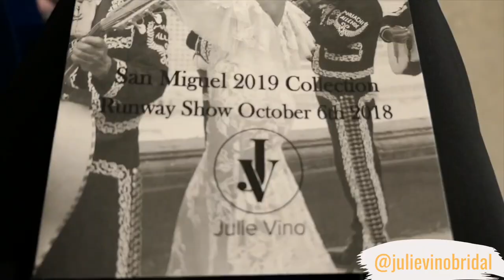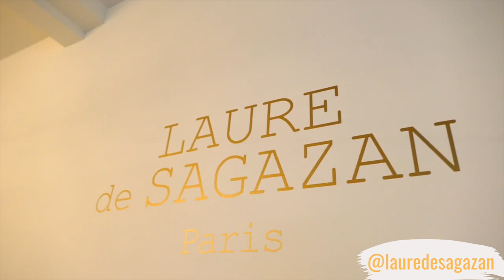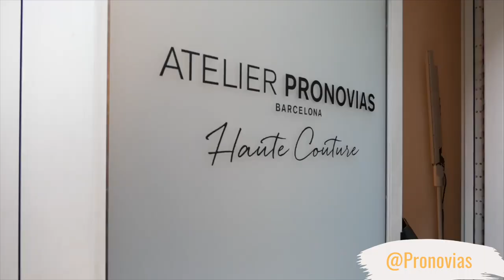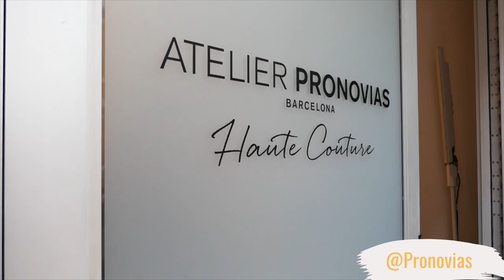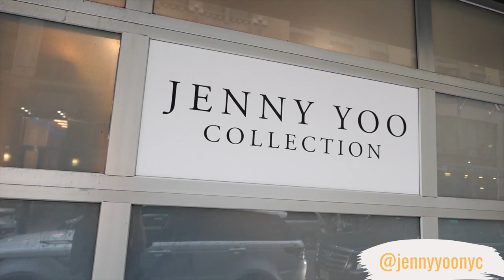getting married? need a wedding dress? bridal fashion week 2019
Bridal Fashion Week New York City Fall 2019
Our first BFW! We didn't realize that BFW is for a year in advance, so we weren't seeing S19, but we were seeing F19. There were lots of presentations and runway shows. Delia got to see Shelley Brown, who works at The Knot (we previously interviewed her on our blog It was a jam-packed schedule, which was tiring since we had just arrived from Paris Fashion Week! Lots of traffic in Manhattan made it challenging to get to everything on time, but it all worked out! Discover our wedding styling services

There were a lot of sexy bridal dresses. The naked dressing trend continues to bridal, which you would think would be for the wedding night, but might as well show everyone else too! It was interesting seeing so many brides walking down the runway since on your wedding day it is attention all on you!

There has been lots of diversity on the catwalk in terms of sizes and colors. BFW is very small, so you see the same people at the shows and presentations. I am obsessed with the back of the wedding dress. Usually the front is quieter and the back makes a statement.

Day 1 - Delia wears Karolina Zmarlack, Gaviria Earrings and Faure Le Page bag.
Day 2 - Delia wears Robert Rodriguez Studio black suede dress, GBGH hoop earrings, Smoke x Mirrors sunglasses and Ruigrok Van Der Werven handbag

Interview with Shelley Brown on the TSTBU website talking about what being a Fashion & Beauty Editor is like -

We went to the below shows/presentations -
ALEXANDRA GRECCO, The McKittrick Hotel (where Sleep No More is filmed)
Julie Vino
LAURE DE SAGAZAN
Atelier Pronovias
Olia
Jenny Yoo
Sarah Seven
Carol Hannah
Kelly Faetanini
Naeem Khan

Trends -
Removable sleeves to change your look throughout the day/night - start with a long sleeve for the wedding, for the pictures you could change it up and the party, take them off and it would become a sleeveless or strapless or dress. All about customization!
Crepe - this was a prevalent fabrication
Short dresses - for the party after or a second wedding
Feathers
pockets - to put your cell phone or lipstick
lace
statement skirts - big and voluminous
Bold colors - not just all white or ivory. There were also pastels - blush underlay or ombre; ribbon or corset would be a bright, bold color
Jumpsuits - some scandalous, naked dressing with lots of lace
Power suits
Track suits
So many options!!

Wedding
Bridegroom
Wedding dress
Bridesmaid
Bridesmaids
Father of the Bride 1991
Wedding music
say yes to the dress
Marriage
Wedding reception
brides on a budget
bride
the bride
bride dance
bridal makeup
bridal entrance
bridal party entrance
wedding entrance songs
wedding song
bridal entrance songs
aisle
vows
altar
marriage vows
engagement
always the bridesmaid, never the bride
here comes the bride
wedding songs
Christmas bride
wedding march
marry you
bridesmaid dress
toast
shopping
flower bouquet
say yes to the dress bridesmaids
yes to the dress
the last bridesmaid
wedding songs for walking down the aisle
bridesmaid dress shopping
bridesmaids dresses
bridesmaid dress
maid of honor
wedding dance
always a bridesmaid
choosing my wedding dress
wedding dress shopping
dress for wedding